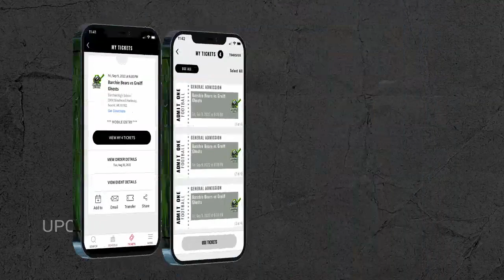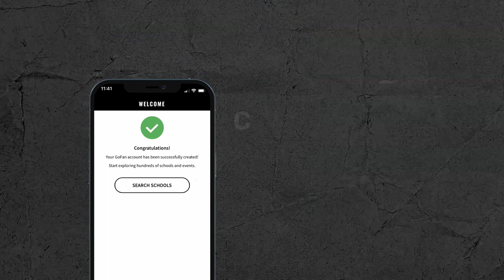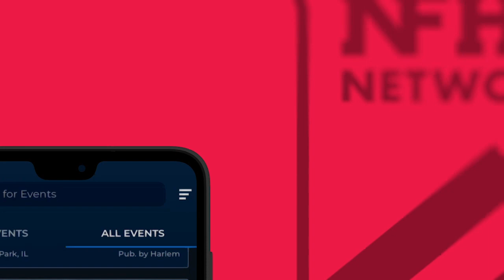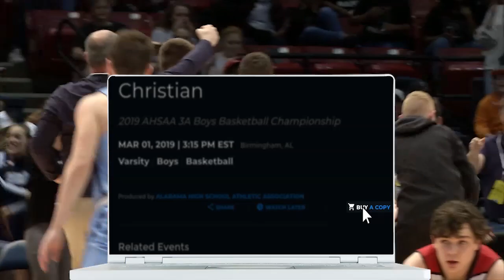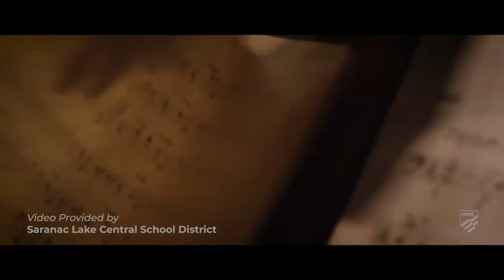2023 IHSA Baseball Class 1A Championship Game: Waterloo (Gibault) vs. Henry (H.-Senachwine)